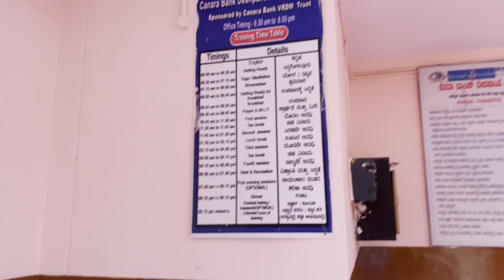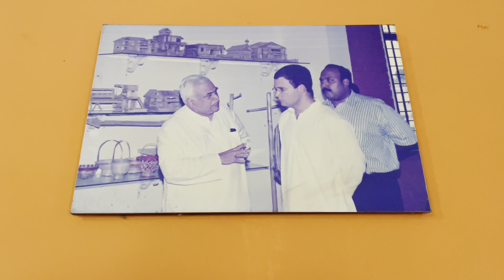RSETI Haliyal Free Photography And Videography Training ​⁠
Location 📍address=Haliyal

ANDE AUR CANARA BANK KE DWARA CHALTA HUWA YE RSETI RURAL SELF EMPLOYMENT TRAINING INSTITUTE EK LIFE CHANGING COURSE BOL SAKTE HO JAHA KI SAARE YOUNG SE LEKAR OLD BOYS GIRLS SAB AA SAKTE HO AUR YAHA PAR SUCCESSFULL APNE BUSINESS AUR KAAM KI JANKARI FREE ME LE SAKTE HO AUR USKE SATH SABKUCH YAANI HOSTEL,BREAKFAST,LUNCH,DINNER SAB KUCH FREE USKE SATH DRESS BHI FREE MILTA HAIN!

Hey, it is raining a lot, why have I come here, friends, the reason for coming here is this, friends, I have come here to do a pose, which is a photography and videography course, friends, which is absolutely free, do it for free, friends. From and with this friends what is it that here food is given free and morning breakfast you breakfast everything lunch dinner everything is free and tea will also be available for free here and stay everything is free so that's why I I have come here to do a course here, friends, you can see here, there is something inside, after coming inside, I will see all the clothes, everyone has put them to dry, and here you can eat some time table, you can have breakfast. yes breakfast lunch can do everything

And have breakfast here with him [MUSIC]

[music]

Maybe everything will be done and you can see here friends

Om Namah Shivay's self is listening and here the TV is on, here one more fans can watch it here

Here you can sit easily, it is very good, friends, here such lines are drawn.

Friends

looking over here looking down

And I sit here and friends what happens at night here to bite us and sleep is not complete properly I have bathed with cold water since morning now because it was very cold it was singing that Friends, I am taking a bath, once or twice the water is the same, friends, after taking a bath twice, everything becomes fine, that is, the body maintains its stand and I will remove it, it will look something like this here, everything is final. Everything is ready and now we are taking it out from here, before that we have to give something which has its own class in photography video, you are watching here

is the first day

like very nice and looking forward is something like this

if you

Free tea is also given along with the classes. You are seen here, drinking tea right now.

Friends here also can repair bikes [music]

The one which has been found on the L size, you are looking here, here everything is the logo, the logo of R City is there, if you are looking at the T-shirt here, then whatever you have got earlier

Friends, lunch has already been done, now we are going again for classes, here classes start from afternoon and continue till evening, here is our seminar and

Friends, all the people have come here, friends, what is it that sitting here, you can comfortably give this view to this view here and you can enjoy a lot by Ambedkar, where the cool breeze has come.